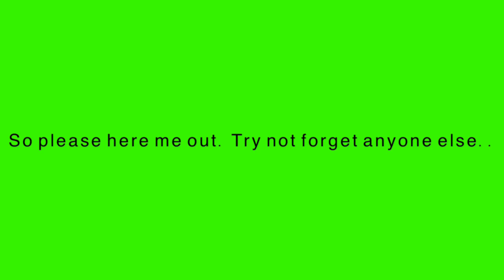A Message To Senpai Wolfie.